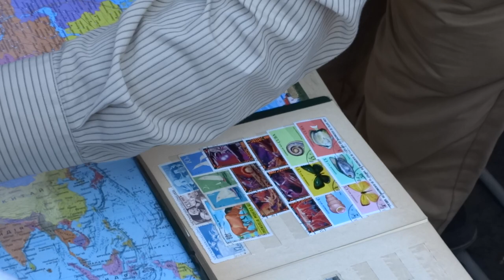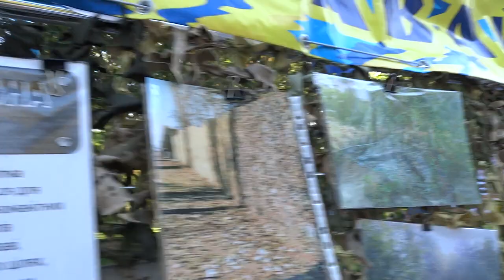Научный пикник в Харькове в саду Шевченко 16 сентября 2017 (чась 2)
В Харькове проходит "Научный пикник" в саду Шевченко 16 сентября 2017 года.